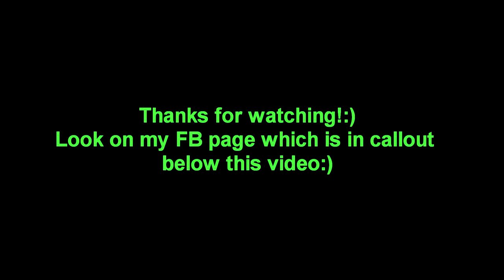TOP 5 POINTS OF TOMAS BERDYCH!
As is Tomas Berdych my favorite player so my first video is TOP 5 POINTS OF TOMAS BERDYCH!:) What do you want as next player ?
And dont forgot like my FB page :)